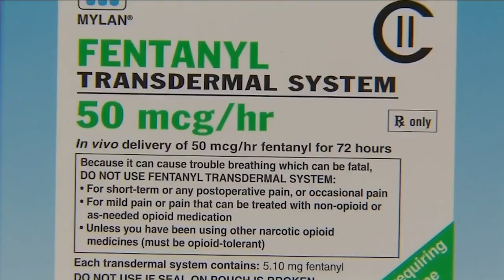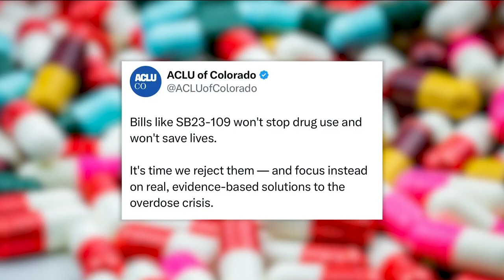Colorado drug dealers could spend decades in prison under proposed new law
Drug dealers could spend decades behind bars under a proposal Colorado lawmakers are considering.